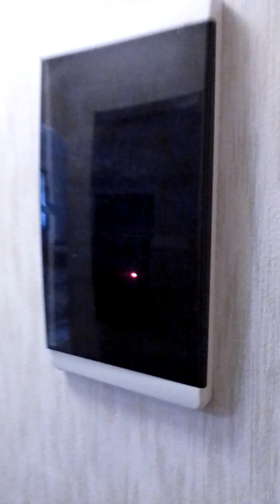Продажа 2-ух комнатной квартиры 43, 8 кв. м - Москва , ул. Менжинского , д. 28 , кор. 1 .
Уютная, теплая и светлая квартира, с гардеробной комнатой в кирпичном доме на третьем этаже , площадь комнат 17, 2 + 10, 3  кв. м . Кухня 6,1 кв. м , жилая площадь 27, 5 кв. м . Свежий евроремонт . Тихий двор и доброжелательные соседи . Балкон застеклен . Окна выходят во двор . Тихий , зеленый район и развитая инфраструктура : торговые центры , сетевые магазины , детсады , гимназии с дошкольным отделением , поликлиника , больница , парки культуры и отдыха . Отличная транспортная доступность - 5 минут пешком до станции метро Бабушкинская , удобные транспортные возможности . Один взрослый собственник , юридически  свободна . В настоящее время сдается в аренду . Арендаторы при необходимости освобождают квартиру в течение месяца . Перепланировки нет . Свободная продажа , один взрослый собственник , нет долгов  и обременений . Более 5 лет в собственности , полная стоимость в Договоре . Продается вместе со встроенной мебелью и крупной бытовой техникой !
Дом входит в программу реновации (!!!) на 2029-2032гг.
Все документы готовы к сделке . Выход на сделку оперативно .  Рассматриваем ипотеку и материнский капитал .
Торг уместен .